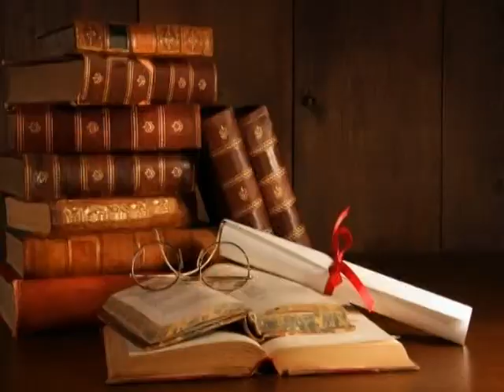4 FERLIC MAGDALENA GARRETON